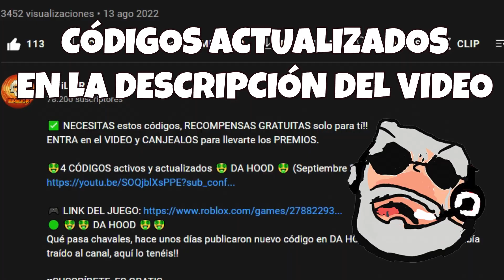⚔️6 CODIGOS GRATIS en KING LEGACY⚔️Octubre 2022⚔️Roblox 2022⚔️EMiLiOR⚔️NUEVOS CÓDIGOS en DESCRIPCIÓN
🟢 ⚔️⚔️ KING LEGACY ⚔️⚔️
Qué pasa chavales, arrancamos el día de hoy con un vídeo recopilatorio con todos los códigos que hay activos en este mes de Octubre en King Legacy, canjealos antes de que caduquen!!

CÓDIGOS publicados en el vídeo:

650KLIKES
Peodiz
DinoxLive
UPDATE3.5
THXFOR1BVISIT
1MFAV

Únete a La Tropa de EMiLiOR

Todos Los NUEVOS CÓDIGOS de KING PIECE LEGACY 2022 de ROBLOX (king piece codes 2022)
 2022 *NEW* WORKING CODES IN KING PIECE! ALL WORKING KING PIECE CODES ROBLOX! (KING LEGACY CODES)
 NUEVOS CODIGOS ACTUALIZADOS DE KING PIECE ROBLOX JUNIO 2022
TODOS LOS CODIGOS KING PIECE ROBLOX CODIGOS ROBLOX GRATIS ALL CODES KING PIECE
 SAIU!! 10 MEGA CÓDIGOS *FUNCIONANDO* PARA O KING PIECE | KING LEGACY (JUNHO DE 2022)
King Legacy CODIGOS PARA 2022
ALL NEW SECRET *UPDATE 3.5* CODES In KING LEGACY CODES | ROBLOX King Legacy update 3.5 codes!
*NEW* ALL WORKING CODES FOR KING LEGACY 2022! ROBLOX KING LEGACY CODES
ALL NEW *FREE FRUIT* CODES in KING LEGACY CODES! (King Legacy Codes) ROBLOX
CODIGOS QUE TODAVIA FUNCIONAN - KING LEGACY
ALL NEW *SECRET* UPDATE 3.5 CODES in KING LEGACY CODES! (Roblox King Legacy Codes)
ALL NEW *SECRET* UPDATE CODES in KING LEGACY CODES! (Roblox King Legacy Codes) ROBLOX
Todos los Códigos de💎 KING LEGACY💎 activos de actualizados de ABRIL 2022 [Update 3.5 🌋🧊] NEW CODES
🤑 9 CODIGOS DE KING LEGACY ROBLOX 🤑 MUCHAS RECOMPENSAS 🤑KING PIECE ROBLOX 🤑
codigos king legacy roblox 2022
🤑NUEVO CODIGO activo en KING LEGACY 🤑 Update 3.5  🤑Reset Stat Code  🤑ABRIL 2022 🤑 Códigos de Roblox

codigos en king legacy roblox 2022, tillo, tilloasr, king legacy tillo, king legacy tilloasr, codigos de king legacy tillo, codigos de king legacy tilloasr, codigos tilloasr, codigos tillo,

⚔️TODOS los CODIGOS de KING LEGACY Roblox⚔️ FUNCIONAN 100% ⚔️ 8 códigos activos⚔️Julio 2022⚔️EMiLiOR

⚔️TODOS los CODIGOS de KING LEGACY Roblox ⚔️ Agosto 2022 ⚔️ Codes Roblox ⚔️ EMiLiOR